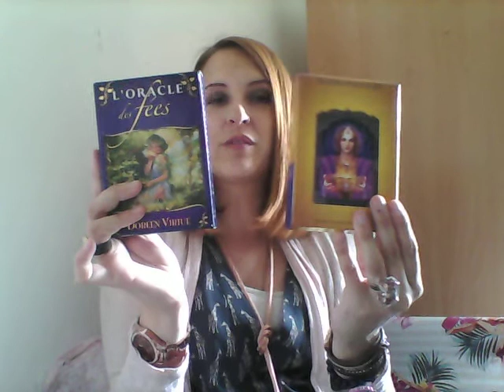187 Mon parcours intuitif Oracle et Tarot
Bonjour les belles âmes,
voici une vidéo où je vous raconte comment j'ai aiguisé mon intuition, jour après jour et rencontré le monde des cartes!
Passez une journée magique, remplie d'amour et de lumière!
bisous
Steph